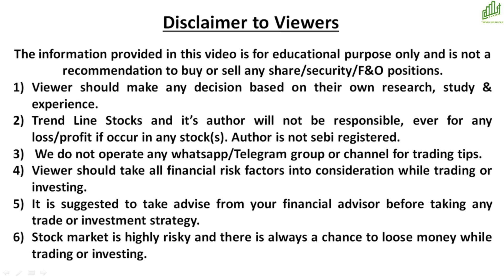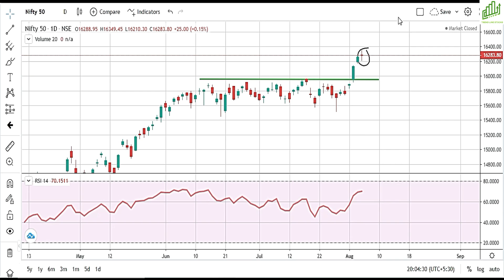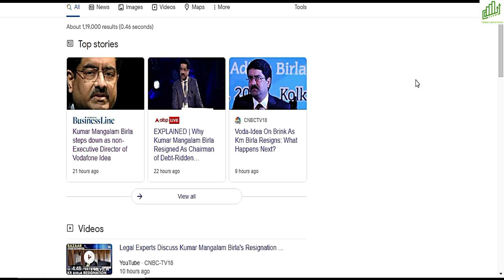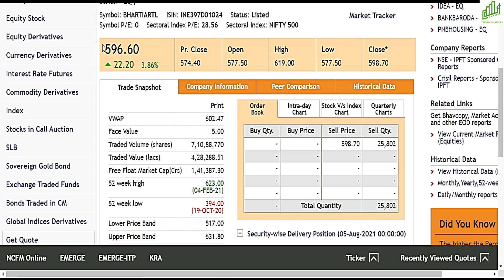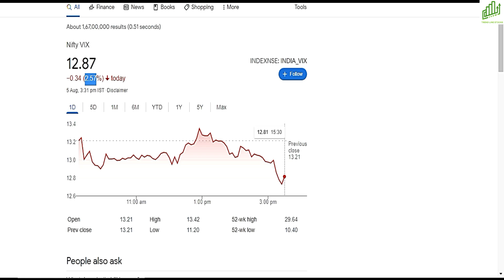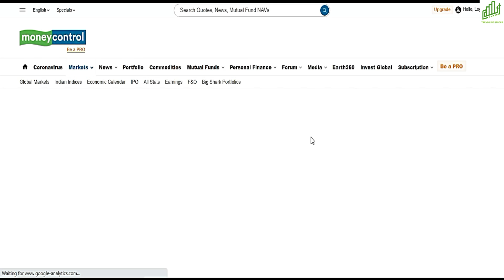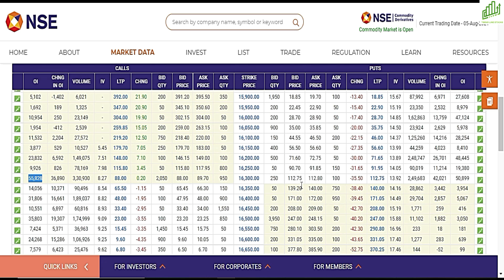NIFTY PREDICTION & NIFTY ANALYSIS FOR 6th AUGUST I NIFTY PREDICTION I VODAFONE IDEA CRASH I AIRTEL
NIFTY NEW TARGET
MARKET ALL-TIME HIGH